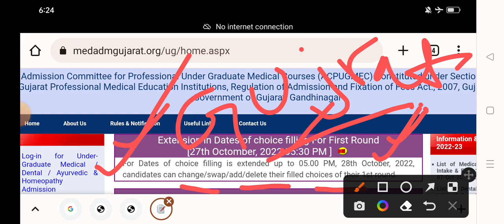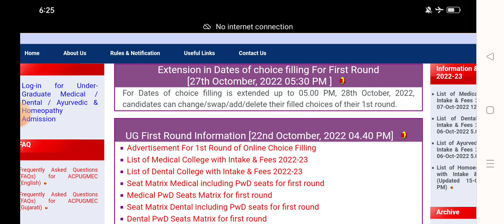अगर नहीं किया है तो फटाफट से किजिये apply /edit/delete | last date extend of neet ug 2022